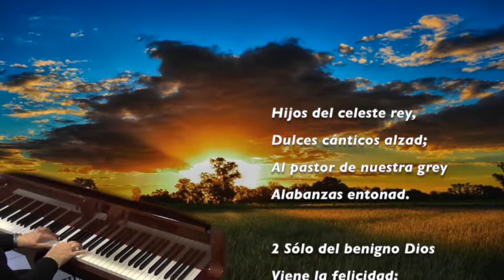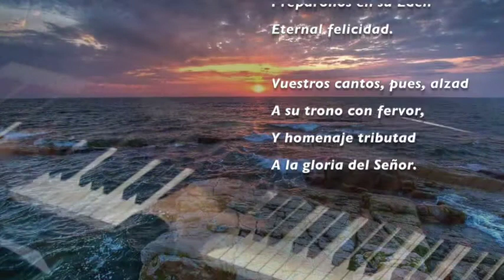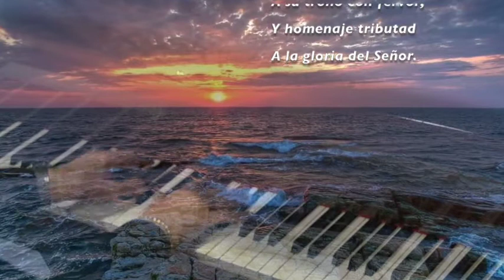Hijos del celeste Rey. Álbum The Church pianist 30